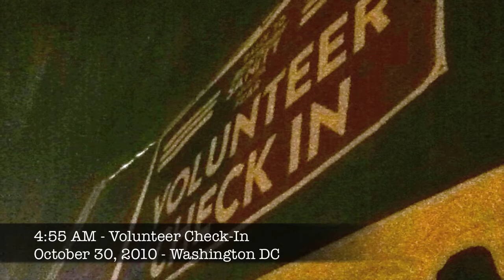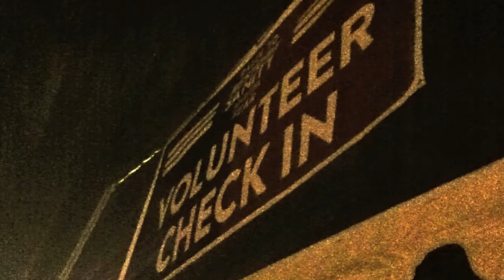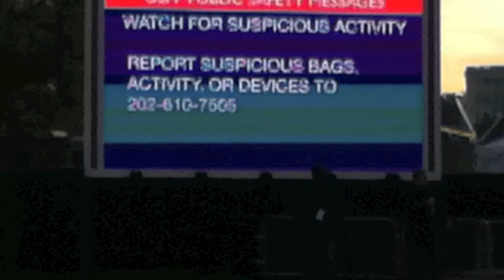You Go Then I Go - Volunteers - Part 1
This is part one of "You Go Then I Go" a documentary on Rally to Restore Sanity and/or Fear that took place in Washington DC on October 30, 2010.
This part is about volunteering for the event.
A special thanks to ComedyCentral.com, Reddit.com and ColbertNation.com for making this happening...
Shot on location by Enza Sebastiani (with iPod Touch) and by Victor Marino (with a Panasonic Lumex)
Edited with iMovie by Enza Sebastiani
Special thanks for the b-roll of the golden dragon to Jason.